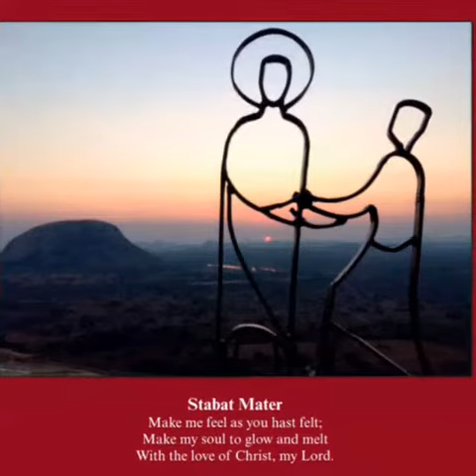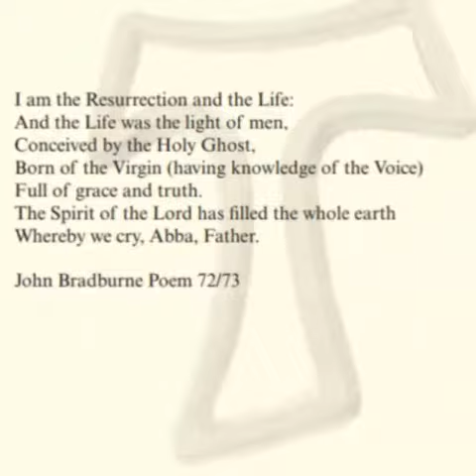The Way of The Cross, a Lentern Devotion by JBMS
This beautiful lenten booklet was compiled and created by Ann Lander, a good friend of Johns.
There are fourteen stations in this booklet and for each station, there are three sections to
contemplate on, starting with a reading taken from either the Gospel, according to Mark, Luke
and John, or a reading from the book of the Prophet Isaiah. The meditation follows, and the page
concludes with a Prayer. On the opposite page to the readings, there is a photograph of each
 station, which was taken at dawn, just before the sun came up. The fifteen metal sculptures of
the Stations of the Cross on Chigona, with their striking simplicity, were made by the very gifted
 Arthur da Silva Azavedo, a local sculptor, who lives in Harare with his wife Olga.
The accompanying photographs in this booklet were taken by Teresa Yonge, niece of John
Bradburne. Under each photograph, there are a few lines of John’s poetry.